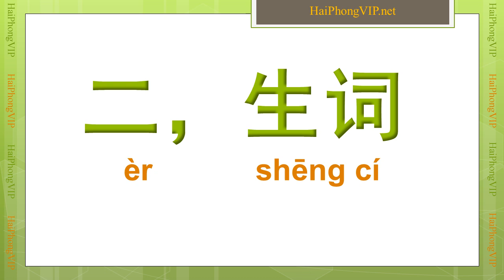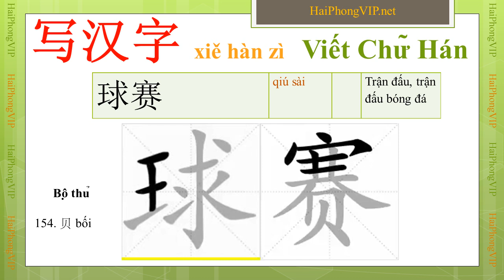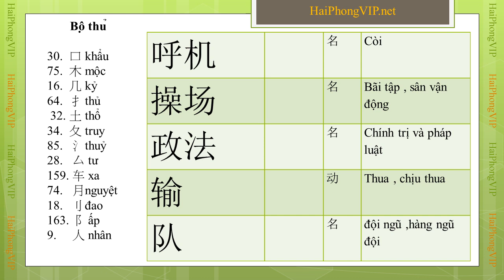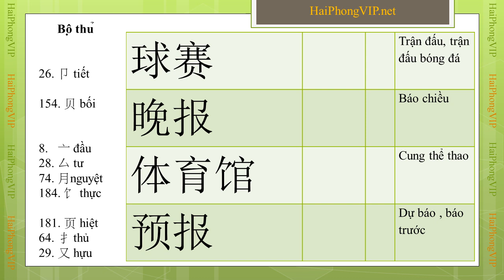[HaiPhongVIP] Học tiếng Trung Bài 31 phần 2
Giáo trình hán ngữ bộ 6 quyển
Giáo trình hán ngữ Của tác giả Trần Thị Thanh Liêm biên dịch
Giáo trình hán ngữ bộ 6 quyển gồm 100 bài
汉语教程
HANYU JIAOCHENG
Mandarin Chinese Course
课文  Bài Đọc
注释  Zhùshì　Chú ý  - Notes
语法 Yǔfǎ  Ngữ Pháp Grammar
生词               Từ Mới
练习 Liànxí   BÀI TẬP